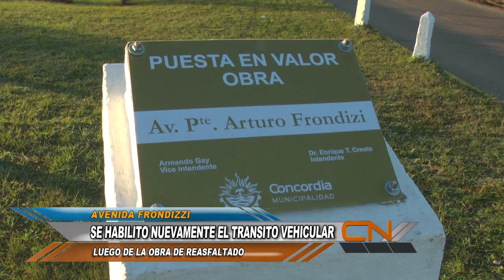PUESTA EN VALOR DE LA AVENIDA ARTURO FRONDIZI